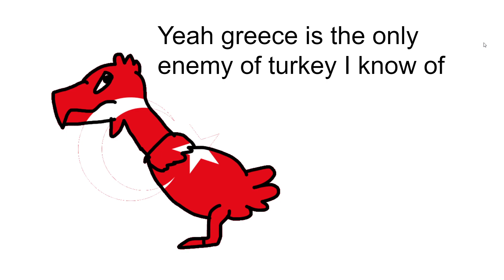contries and there enemies